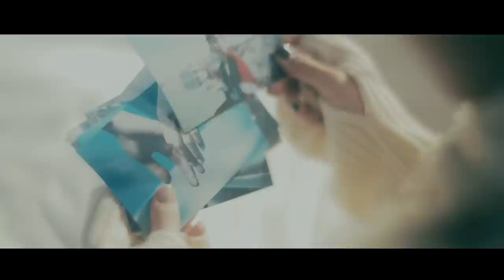井上苑子「ほんと」Music Video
2月10日リリースのミニアルバム「PANっと音がした」より、リード曲となる「ほんと」。
各ストリーミングサービスで先行配信中！

2021年2月10日（水）
ミニアルバム「PANっと音がした」Release！

￥2,600(税込)TRAK-0171/172
初回限定盤仕様ステッカー4種のうち1種封入

[CD]
1. おとぎ話って言わないで
2. ダーリンって呼べない
3. 恋におめかし
4. ロマンス
5. epilogue
6. ほんと

[DVD]
ミニアルバムの制作する様子見られるドキュメントや
23歳の誕生日を迎えた2020年12月11日開催
「Inoue Sonoko 23rd Birthday Piano Live」の
ドキュメント映像を封入。

￥2,000(税込) TRAK-0173
通常盤仕様ステッカー4種のうち1種封入

【LIVE情報】
02月14日(日)
神奈川KT Zepp Yokohama
※生配信チケット発売中
03月27日(土)
大阪 BIGCAT
詳しくはHPへ！
※新型コロナウイルス感染の状況により変更がある可能性がございます。